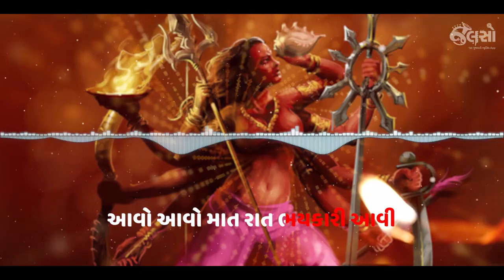હે મા શક્તિસ્વરૂપા | તુષાર શુક્લ | પ્રહાર વોરા | ગરબા (Jalso Garba)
'હે મા શક્તિસ્વરૂપા'
He Maa Shakti Swaroopa | Jalso Garba
This graba track is having the immense devotional feel, the lyrical garba is deliightful which will give you the feel of stuti of Maa Shakti, Maa Jagdamba. The spiritual essence is so strong to draw one's attention towards the flow of Bhakti.
It is a new Garba sung and composed by very talented artist Praher Vora and written by a very well-known poet of Gujarat Tushar Shukla. This Garba is one of 12 Garbas of Jalso's production which has been made for Jalso Navraat. Jalso is world's first application dedicated to Gujarati music & literature.